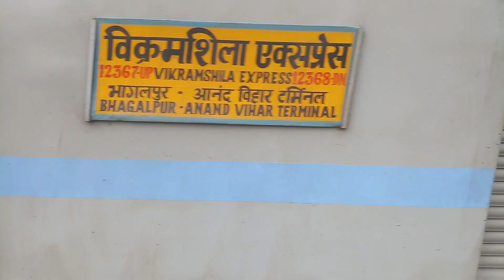VIKRAMSHILA EXPRESS//विक्रमशिला एक्सप्रेस |12367 Bhagalpur Jn- Anand Vihar(T) | dep. from Mokama ECR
12367/68 Bhagalpur=Anand Vihar(T)=Bhagalpur Vikramshila Express(Runs Daily)
From
Bhagalpur Junction
Eastern Railway/पूर्व रेलवे, Malda Town Division
To
Anand Vihar Terminal
Northern Railway/उत्तर रेलवे, Delhi Division
Via
SGG, BUP, JMP, DRH, AHA, KJH, KIUL, LKR, BRYA, HTZ, MKA, BARH, BKP, KOO, FUT, PNC, PNBE, DDU, CNB